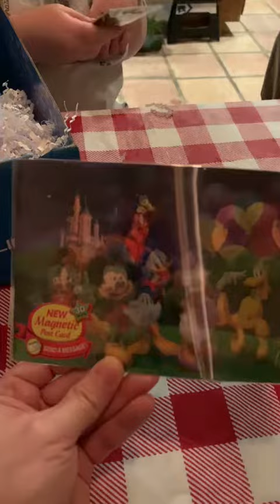Walt Life Unboxing (March 2021)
Found a hilarious typo in the packaging of the stapler, instead of Lightning McQueen, it says Lighting McQueen. 😂

This is my very first unboxing video.